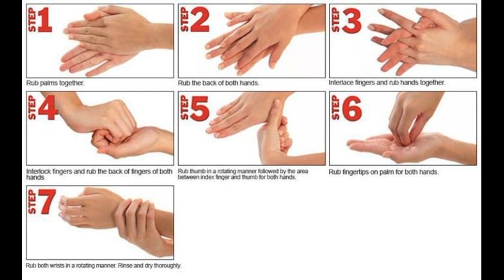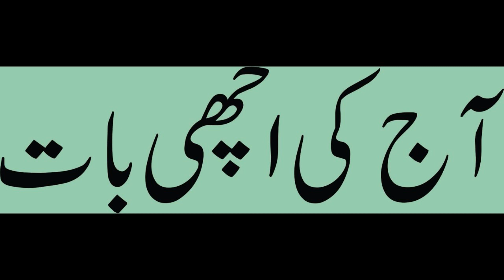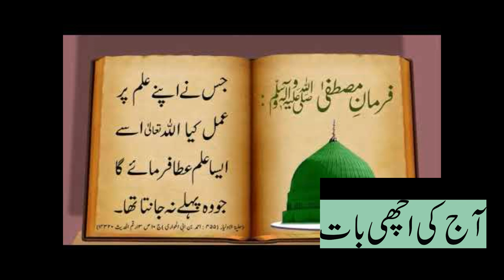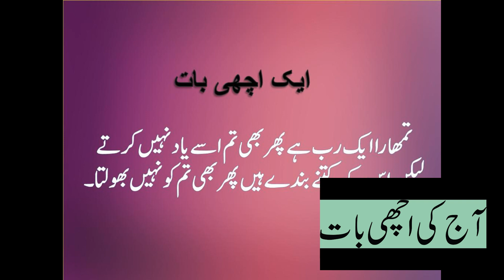Protection Ways From Corona Virus? Hand Wash- Prays For Protection from Corona Virus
Corona Virus is disturbing the whole world. Almost all countries in the world are in lock down due to corona virus. Thousands of people died due to corona virus.
In this video you could learnt how to protect yourself from Corona Virus? What is the best way to hand wash?
In this video you could listen prays and implement in your life.
Thanks!
# Corona Virus # Protection From Corona Virus # Corona virus2020